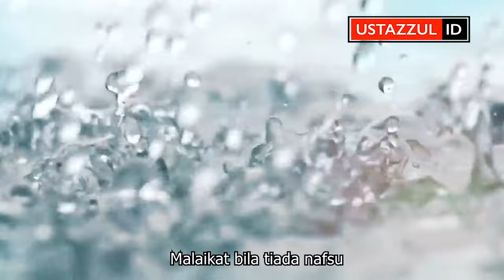Kita Tak Mampu Ikut Malaikat - Ustaz Zul Pandan